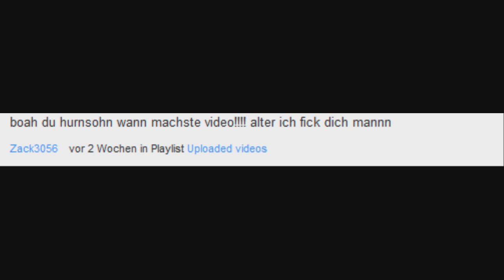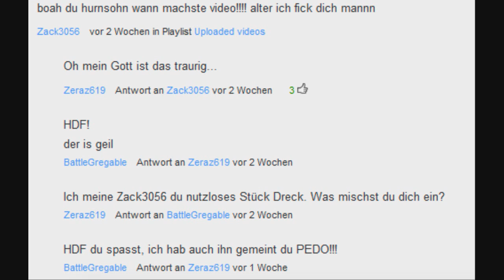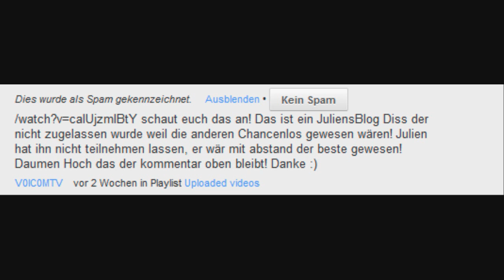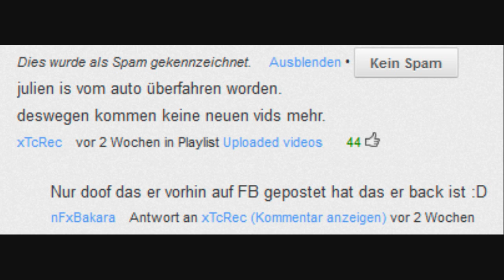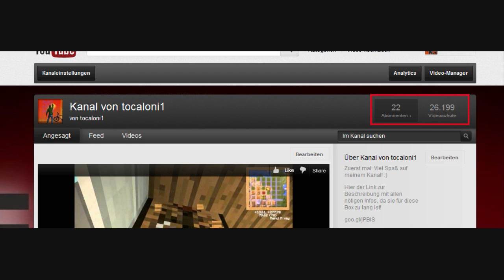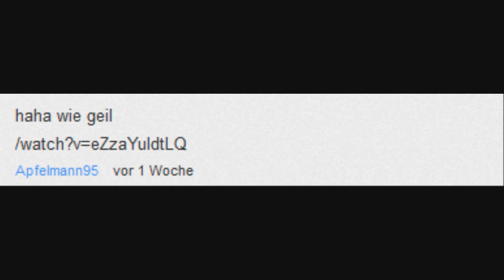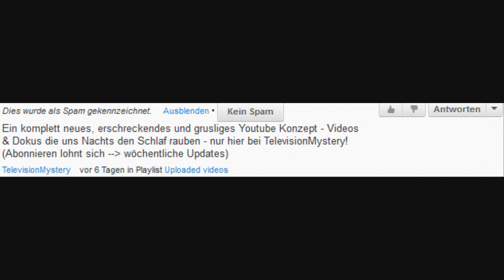Let's comment dämliche Kommentare [5] [HD] - Video von "JuliensBlog" (Special Guest: NsvE97)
ICH BIN EINE BESCHREIBUNG UND VERTICKE INFORMATIONEN!

Die Dummheit mancher Menschen ist so gewaltig, dass sie in einem Video verewigt werden muss! Viel Spaß!
Wenn jemand rumheulen will, dass das doch gemein oder niveaulos wäre, hab ich nur eine Antwort für ihn ... :P

(The Copyright of every used Clip goes to the Owner)